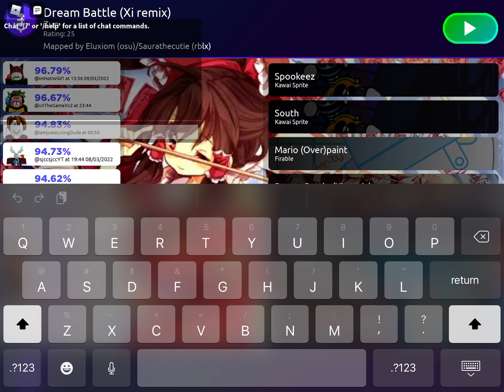forgot to set the speed